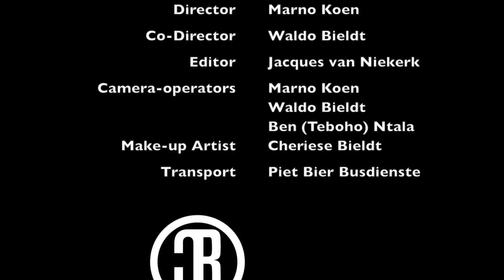Jak de Priester ft. Beeskraal - Sporelied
Gepubliseer op 24 Maart 2016
Jak de Priester se nuwe musiek video: "Sporelied", met
instrumentele talente van Beeskraal.
In herdenking aan die Voortrekkers se 85ste verjaarsdag.

Regie en Konsep:
Coolerbox Brothers & FAK

Platemaatskappy:
Vonk Musiek/FAK

Liedjie Vervaardig:
Tertius Human/Charlie Smidt

Liedjie Publikasie: Jak de Priester/SAMRO